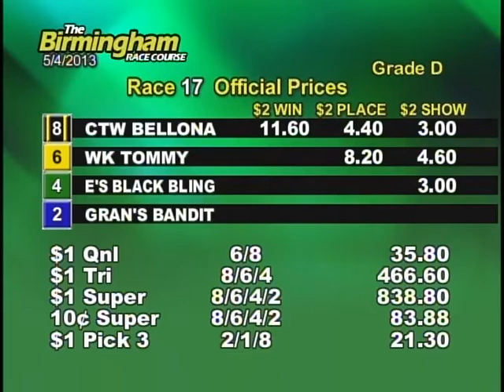05/04/13 Afternoon Race #17